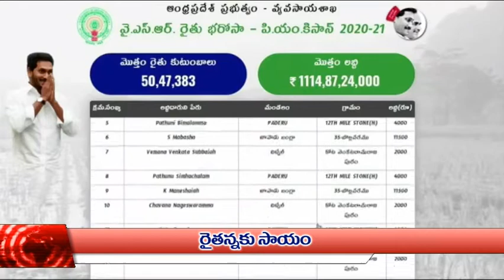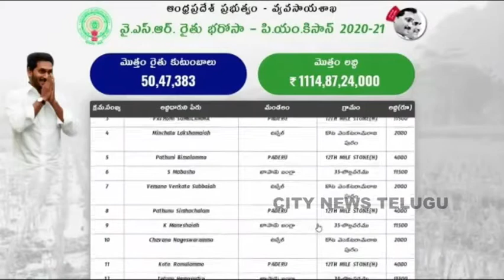CITY NEWS TELUGU LIVE 27-10-2020